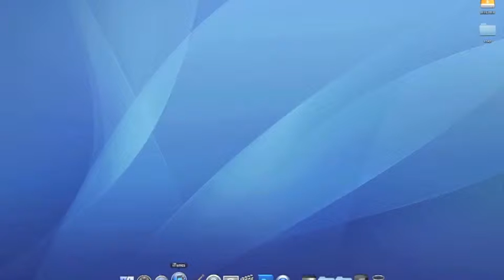MNTHS: "Tech Tips - Creating A New Playlist In iTunes"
iTunes is a great tool to organize all of your music, but did you know it's easy to create a customizable playlist?

In this episode of "Digital Dojo Tech Tips", Will demonstrates how to make the 21st Century equivalent of the classic mix-tape.